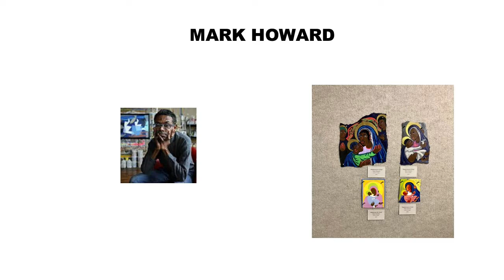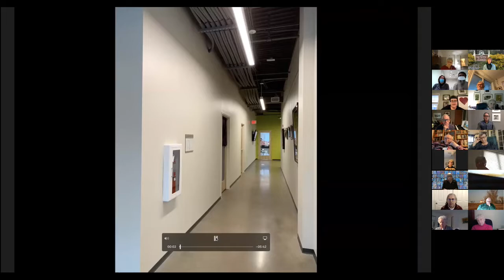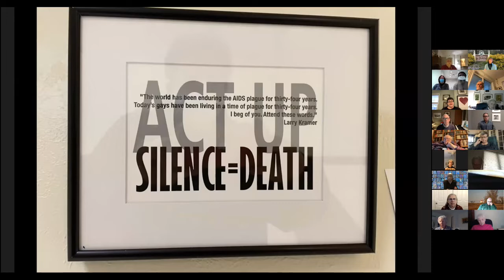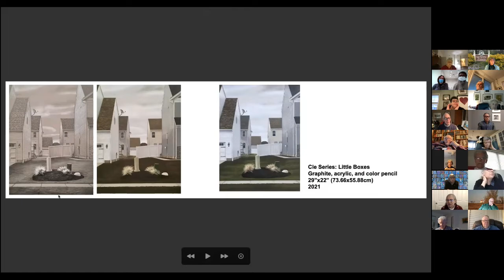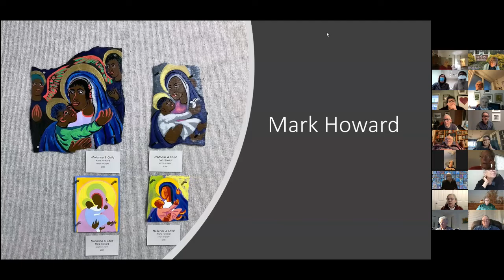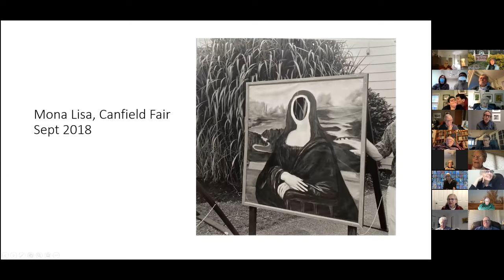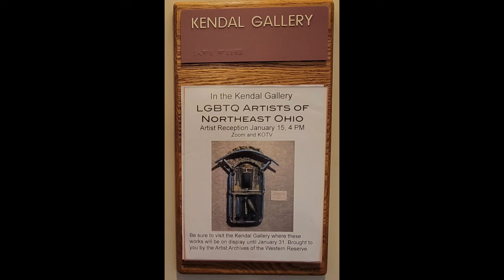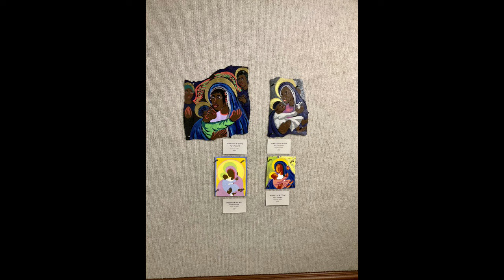LGBTQ ARTIST TALK January 2022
"LGBTQ Artists of Northeast Ohio: Artists' Talk" features a discussion of the works on display at Kendal at Oberlin's gallery. The discussion featured artists Mark Howard, Thomas Roese, and Arnie Tunstall and Mindy Tousley, Director of the Artists Archives of the Western Reserve and Kelly Pontoni, Collection Registrar, AAWR.